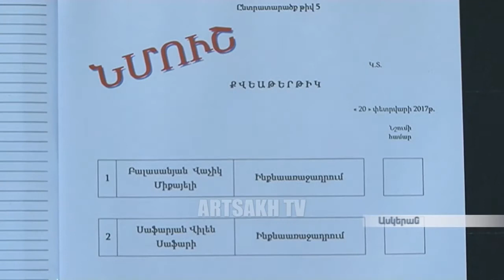Ասկերան քաղաքի 5/1 հանրաքվեի տեղամասում քվեարկությունն ընթանում է բնականոն հունով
The voting proceeds normally in the Referendum precinct 5/1 in Askeran town